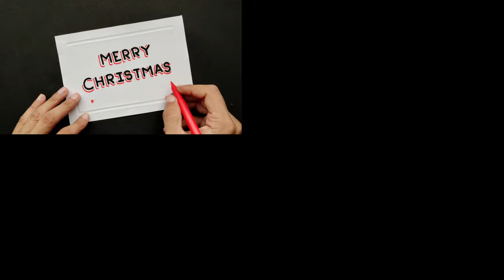HOW TO WRITE MERRY CHRISTMAS IN 3D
Let's learn How to write merry Christmas in 3D. You can write write merry Christmas in different style such as writing merry Christmas in calligraphy or writing merry Christmas in cursive or writing merry Christmas in bubble writing.